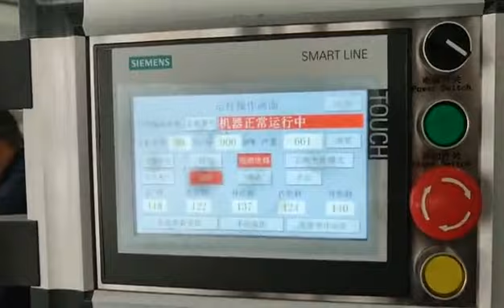Automatic cosmetic perfume box 3D packing wrapping machine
Our machine business: mask making machine| packing machine| capsule filling machine| cartoning machine| tablet counting machine| ear loop welding machine.